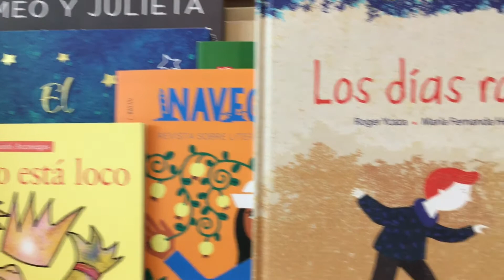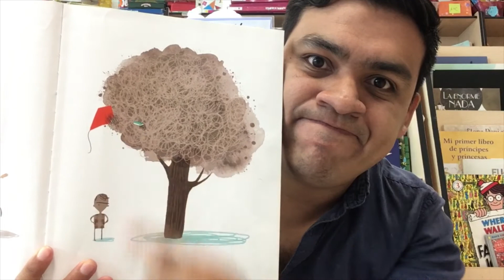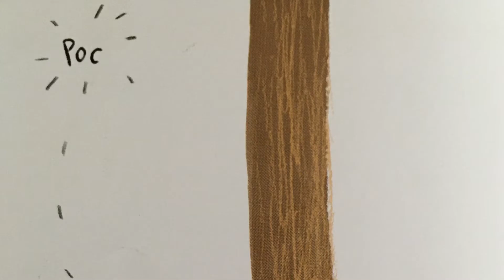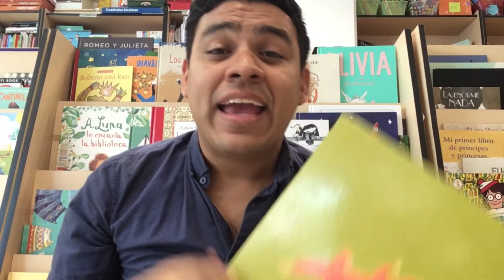Cuento "Atrapados" de Oliver Jeffers.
La cometa de Floyd quedó atrapada en un árbol, así que comienza a buscar algunas cosas que lo ayuden a bajarla... como un gorila, por ejemplo.

"Atrapados" de Oliver Jeffers.
Ilustraciones de Oliver Jeffers.
Narrado por Roberto Espinosa.